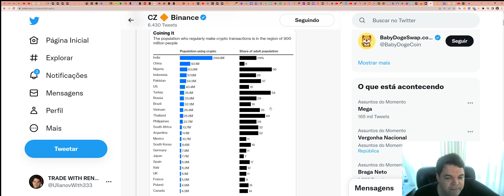Crescimento exponencial da adoção do Bitcoin (BTC) - 01/01/2023!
ASSINE Sala de SINAIS (R$300/mês)

TWPvSrVQbDq4wyYiWTg2ubdqCfFhPkdiRw